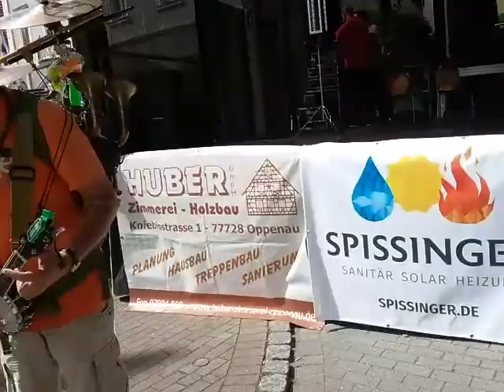PitPete One-Man-Band in Oppenau Stadtfest Musik für groß und klein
Stadtfest Oppenau 2016

video: Hubert Kern - defuxdeiwelswilde